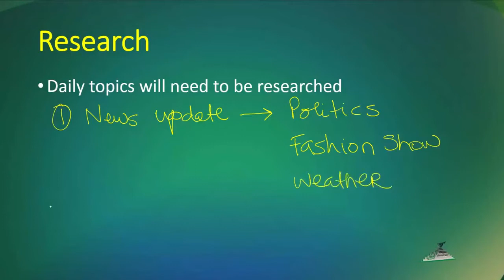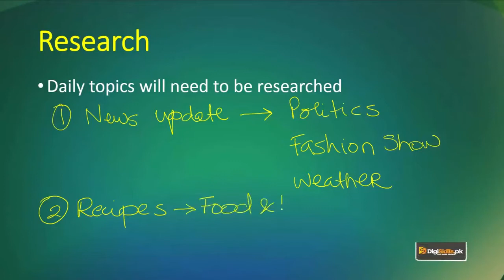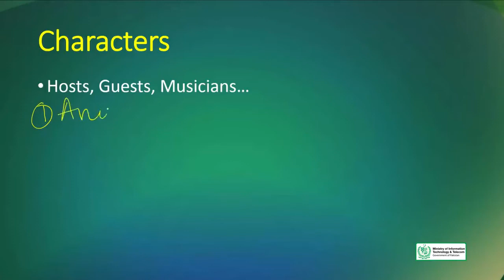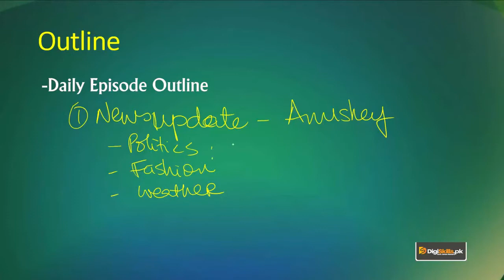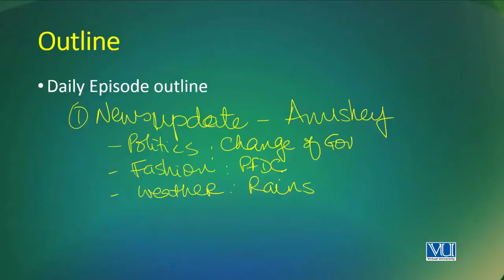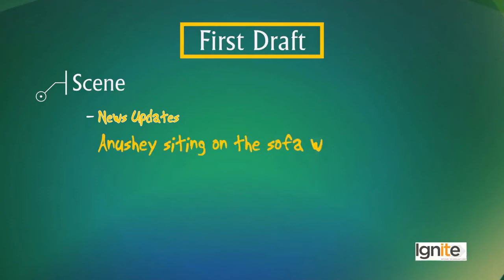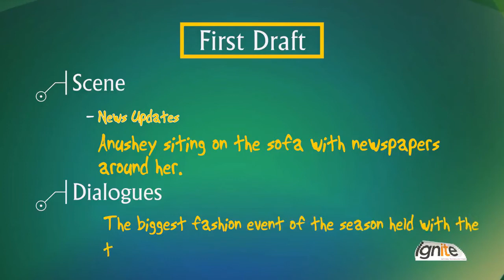Creative Writing in Urdu Hindi | Writing for TV & Radio Talk Shows